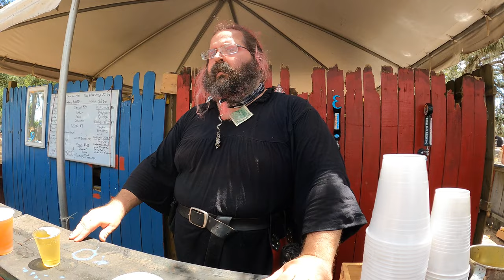Bay Area Renaissance Festival | Dade City, Florida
Megan- @megankwilliams
David- @davidwilliams_ii
Couple's insta: @meg.n.dave

Megan- @megankwilliams_
David- @davidj_ii